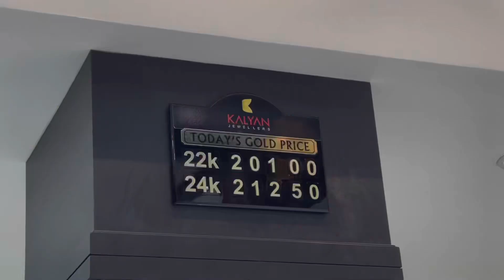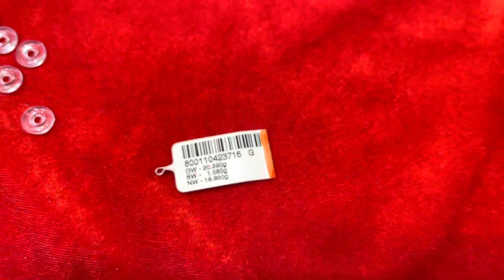GoldJewelleryCollection|BridalGoldJewellery|KalyanJewellers| goldharamdesignswithweight|Gold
for businesses queries please contact